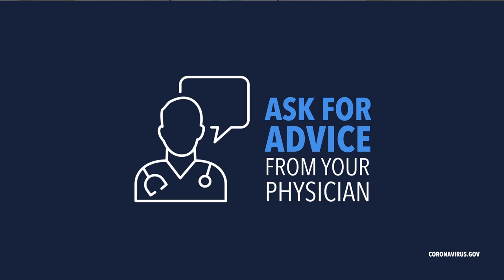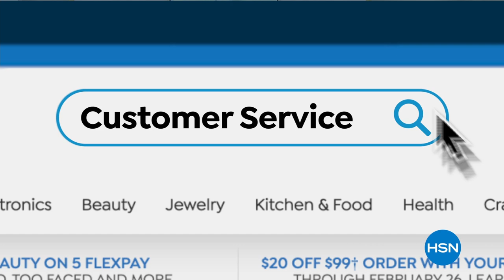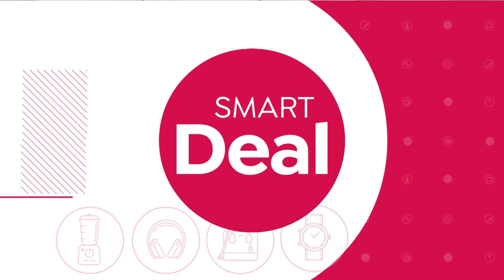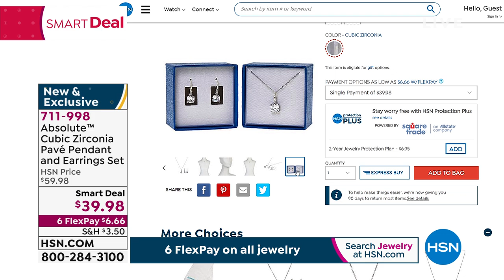HSN | Designer Gallery with Colleen Lopez Jewelry 04.20.2020 - 02 PM